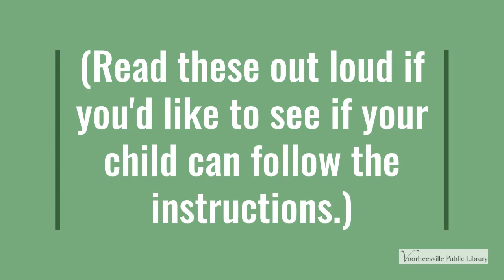Apple Tree Craft. September 2020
Instruction with Miss Lisa showing us how to make an apple tree craft.